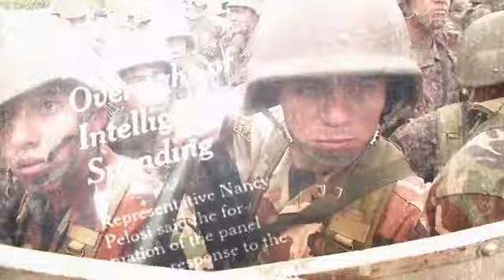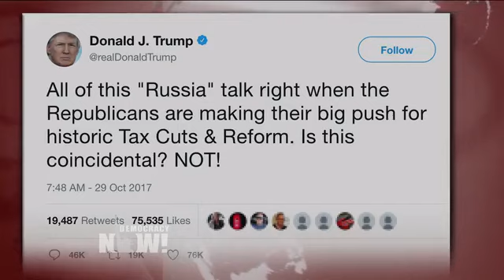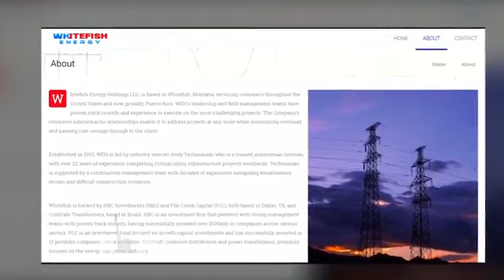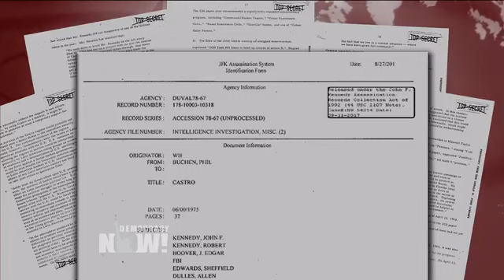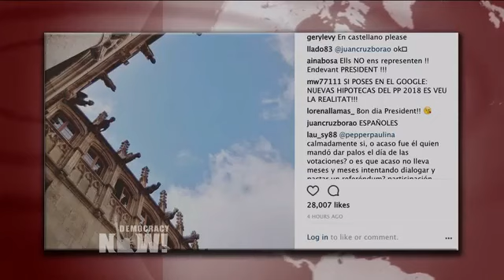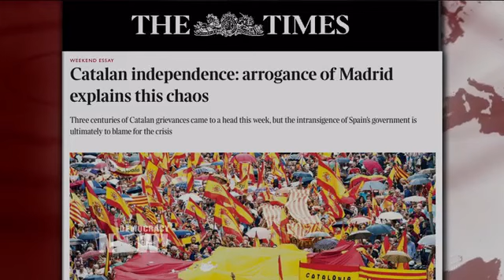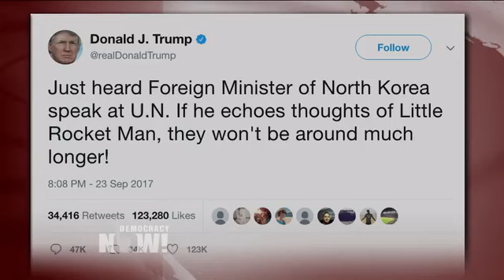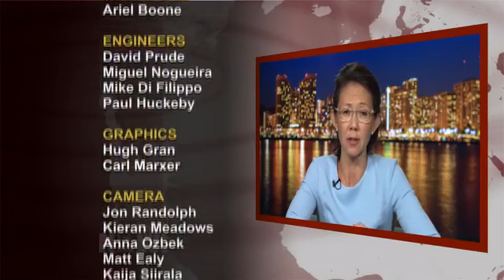DemocracyNow! 10 30 17